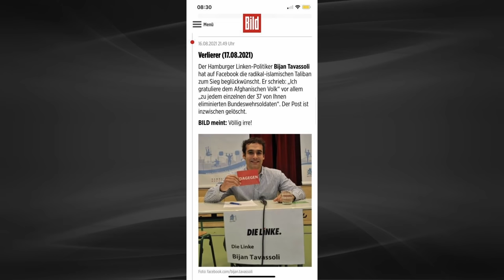Dieses Versagen hat viele Menschen das Leben gekostet!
Peter Weber im Gespräch mit Rüdiger Lucassen, MdB der AfD-Fraktion, Oberst a.D.

Du willst eine ehrliche Berichterstattung, die hartnäckig, nichts beschönigend sondern faktisch der Wahrheit so nah wie nur irgend möglich berichtet?!

Um unsere Berichterstattung als Gegenpol zu den indoktrinierten Mainstream-Medien aufrecht zu erhalten, brauchen wir deine Unterstützung, jeder Euro zählt.

Kontoverbindung:
Zahlungsempfänger:
IBAN: DE 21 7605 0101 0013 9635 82
BIC: SSKNDE77XXX
Bank: Sparkasse Nürnberg

Lasst uns gemeinsam so viele Menschen wie nur irgend möglich erreichen, indem ihr unsere Beiträge teilt und unsere Arbeit unterstützt.
Wir danken dir herzlich für deine Unterstützung bei unserer Arbeit für Demokratie und Meinungsfreiheit.

Peter Weber und das H.M. Team